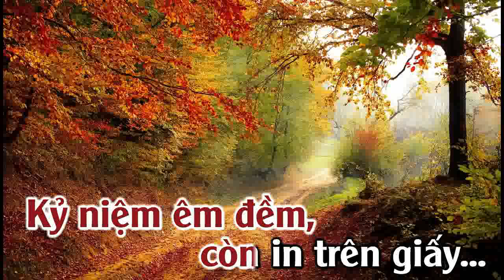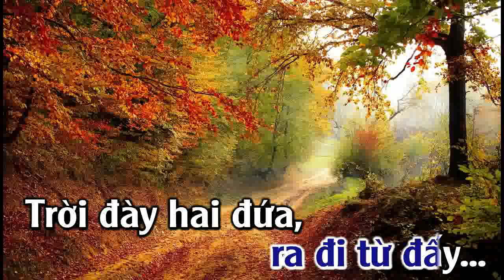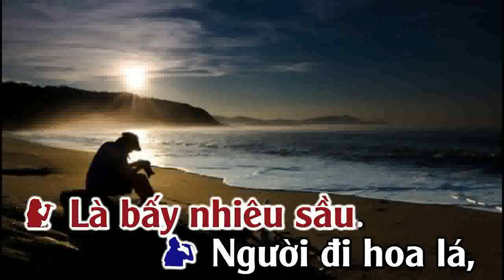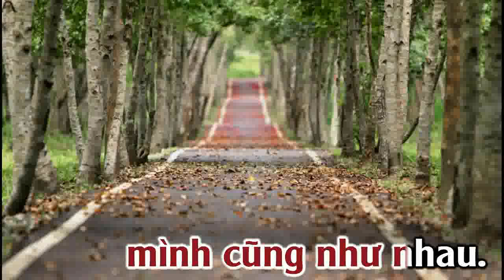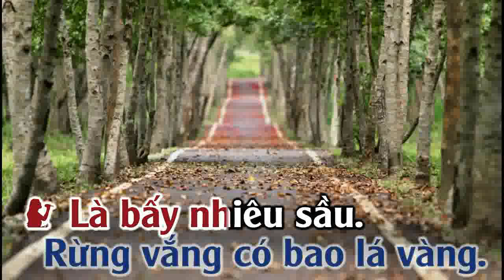THU SẦU - SONG CA - VIETANH MUSIC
KARAOKE THU SẦU - SONG CA - 2024